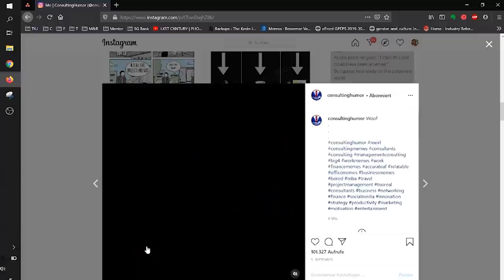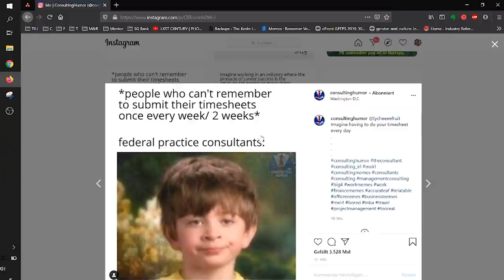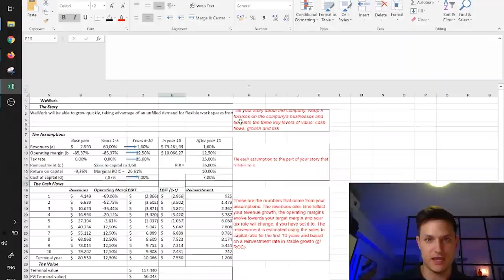Top 7 Signs you're a Consultant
Consultants are a different kind of human beings. Management Consultants not only work up to 80 hours each week they also have some really special habits. In this video I will explain 7 signs that set Management Consultants and Strategy Consultants apart from normal non-consultants. If you work in Consulting and consider yourself a real Consultant you should do the ultimate Consultant test I present in this video.

Chapter overview:
0:00 Intro
0:40 Sign 1 you are a Consultant
3:34 Sign 2 you are a Consultant
6:26 Sign 3 you are a Consultant
8:49 Sign 4 you are a Consultant
11:14 Sign 5 you are a Consultant
13:14 Sign 6 you are a Consultant
15:42 Sign 7 you are a Consultant